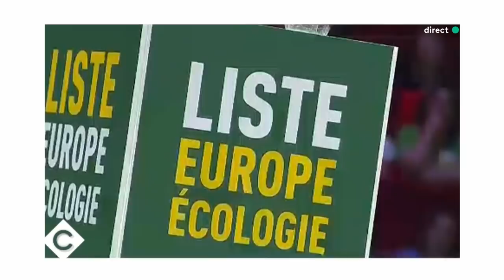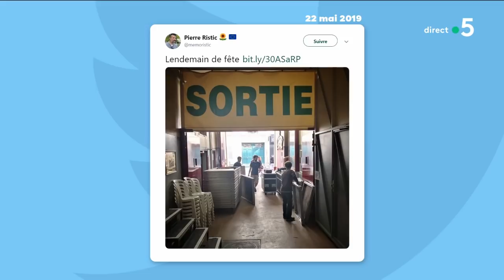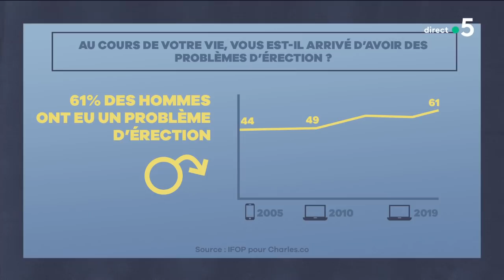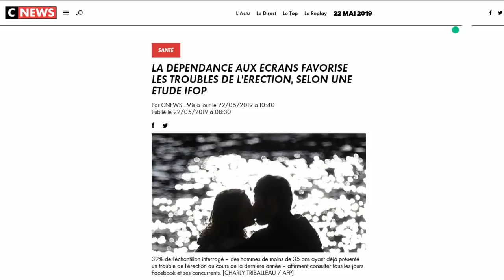Le 5 sur 5 ! - C à Vous - 22/05/2019